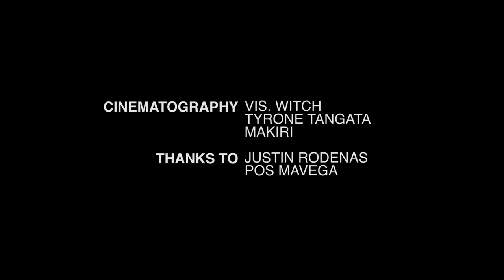Sefo Ulberg - Lovey Dovey (Behind the Mic)